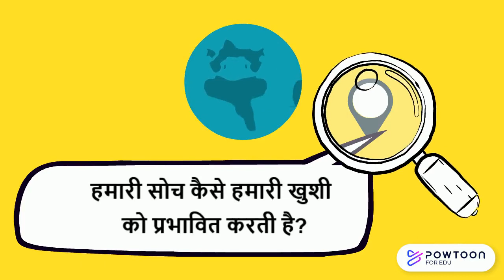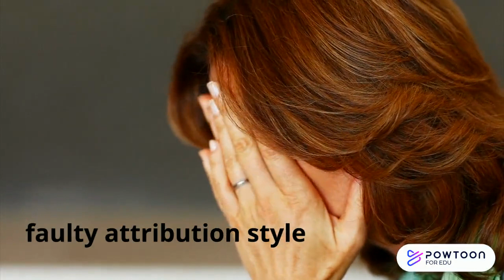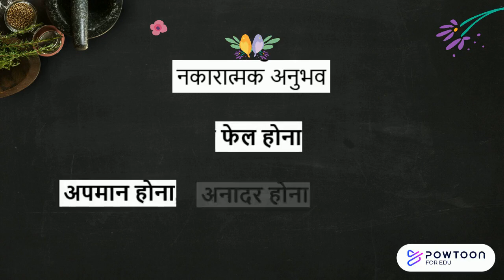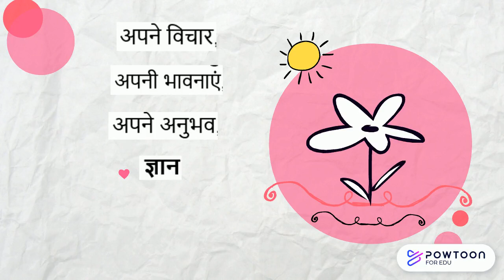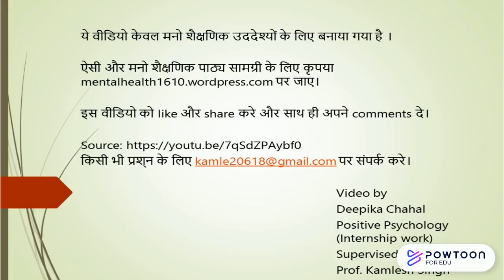हमारी सोच कैसे हमारी खुशी को प्रभावित करती है?